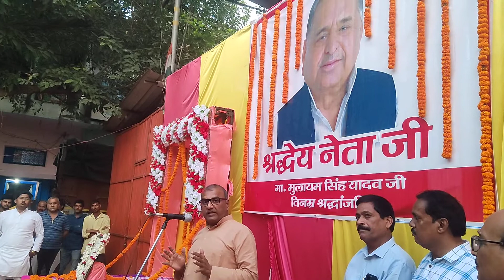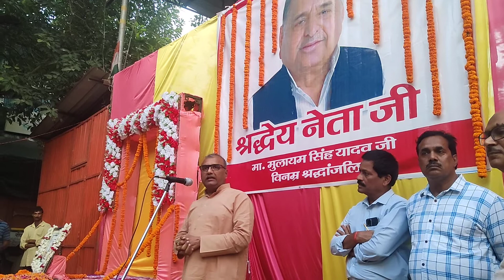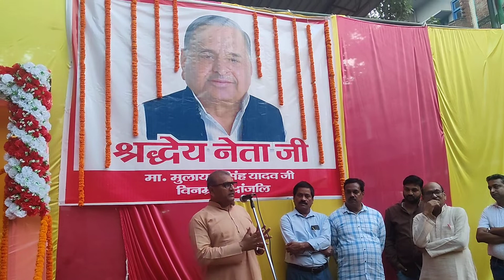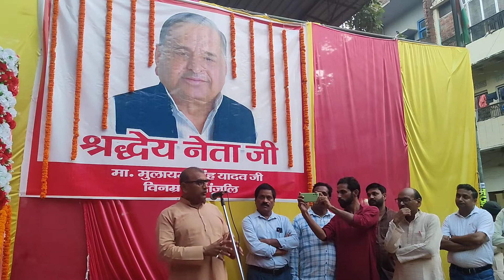नम आंखों से शाहगंज के व्यापारियों ने किया श्रद्धेय नेताजी को याद, पूर्व मंत्री ललई यादव बोले....